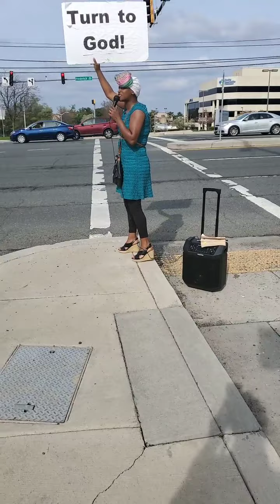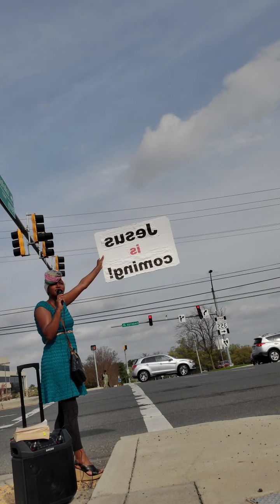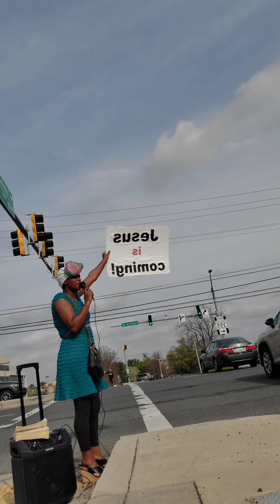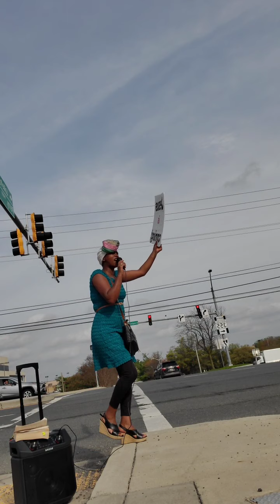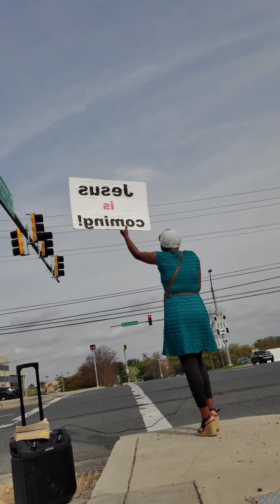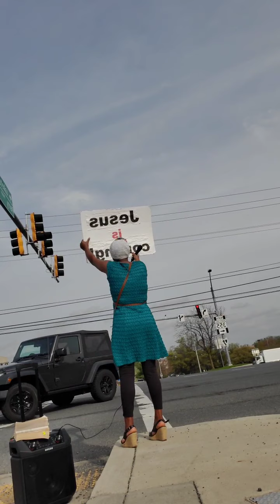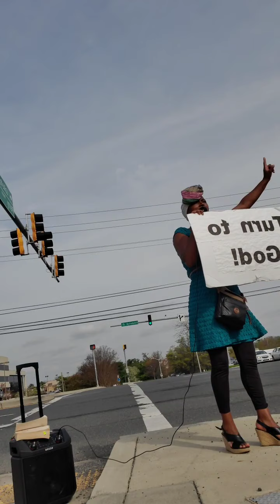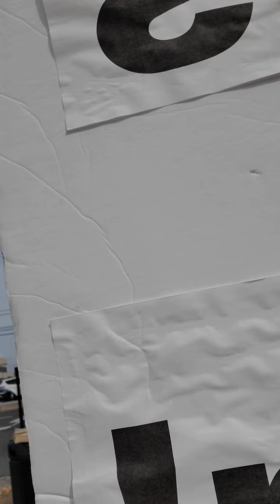turn to God!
repent of your sin. turn to God